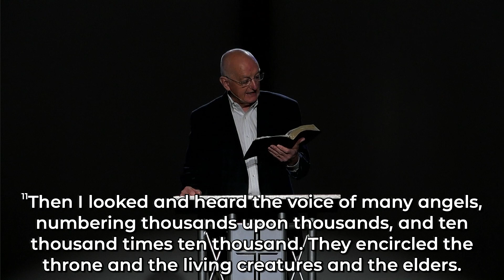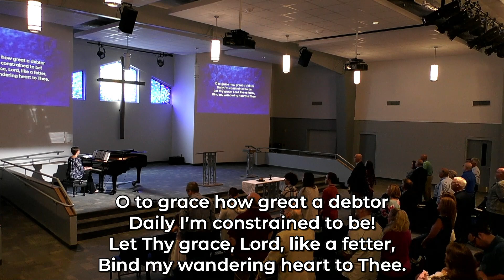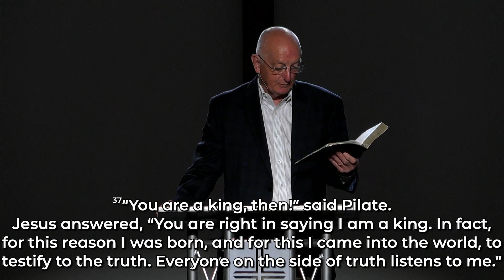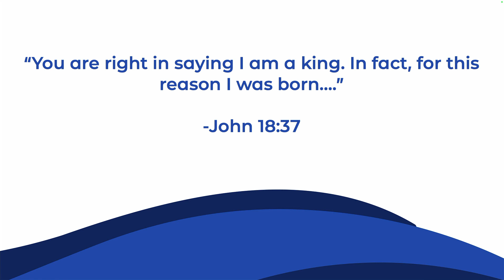SouthLake Church Sunday Worship 9-8-24